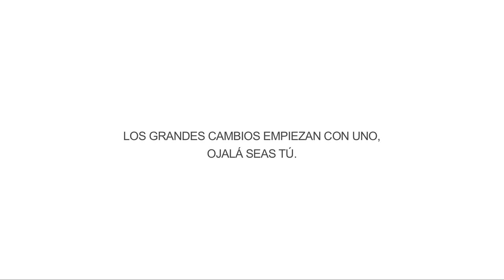CANACINE :: No a la Piratería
AMCI se suma a las acciones contra la piratería que afectan la industria cinematográfica.